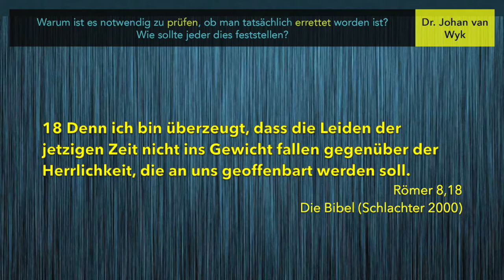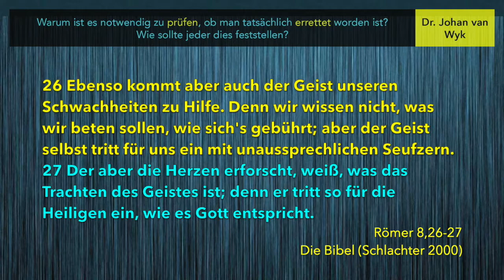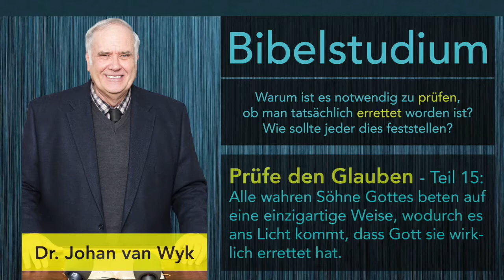Bibelstudium: Prüfe den Glauben - Teil 15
Bibelstudium: Warum ist es notwendig zu prüfen, ob man tatsächlich errettet worden ist? Wie sollte jeder dies feststellen?

Prüfe den Glauben - Teil 15:
Alle wahren Söhne Gottes beten auf eine einzigartige Weise, wodurch es ans Licht kommt, dass Gott sie wirklich errettet hat.